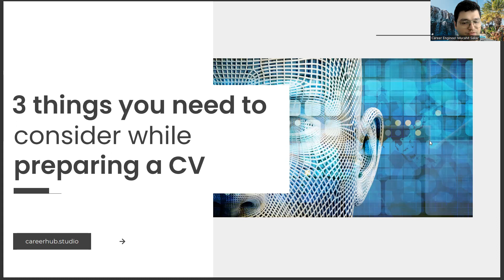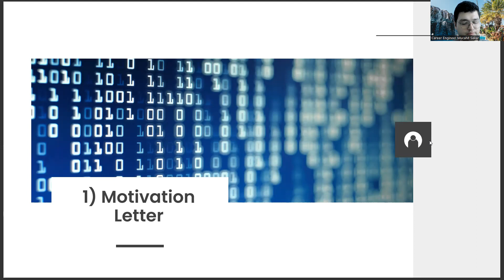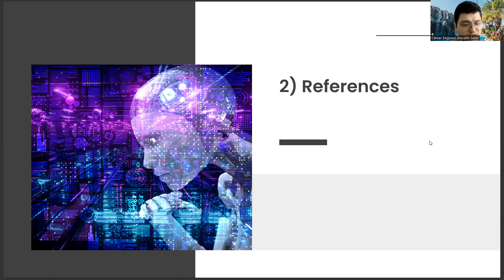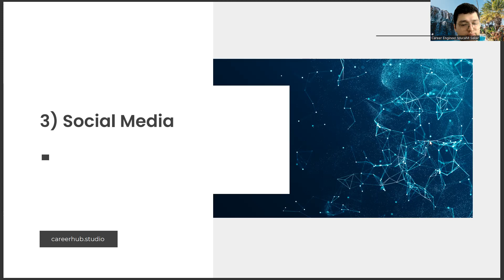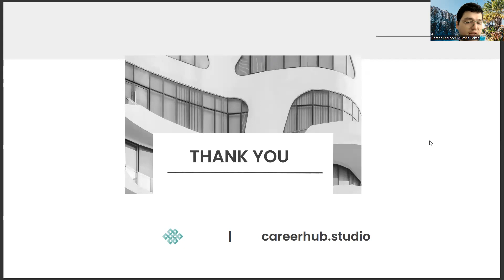3 Things You Need to Consider to Prepare a Good Resume (CV) in Autopsy Assistant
Artificial Intelligence,
AI,
Machine Learning,
Deep Learning,
Neural Networks,
Robotics,
Automation,
Data Science,
Natural Language Processing,
Computer Vision,
Chatbots,
Voice Assistants,
Big Data,
Predictive Analytics,
Reinforcement Learning,
Decision Trees,
Computer Science,
Algorithm,
Analytics,
Business Intelligence,
Cognitive Computing,
Cybersecurity,
Ethics,
Future,
Industry 4.0,
Intelligent Automation,
Internet of Things,
Knowledge Management,
Predictive Modeling,
Quantum Computing,
Smart Technology,
Technology,
Virtual Assistant,
Augmented Intelligence,
Cloud Computing,
Deep Reinforcement Learning,
Digital Transformation,
Expert System,
Facial Recognition,
Industry 4.0 Revolution,
Intelligent Systems,
Machine Intelligence,
Smart Cities,
Speech Recognition,
Cybersecurity Threats,
Automated Reasoning,
Business Automation,
Chatbot Development,
Cognitive Systems,
Computer Vision Algorithms,
Decision Science,
Deep Belief Networks,
Digital Ethics,
Emotional Intelligence,
Evolutionary Computation,
Facial Analysis,
Federated Learning,
Financial Technology,
Fuzzy Logic,
General AI,
Humanoid Robots,
Hyperautomation,
Industry 5.0,
Knowledge Representation,
Machine Reasoning,
Natural Language Generation,
Neuroevolution,
Object Recognition,
Predictive Maintenance,
Quantum Algorithms,
Self-Driving Cars,
Smart Homes,
Swarm Intelligence,
Transparent AI
Unsupervised Learning,
Video Analytics,
Advanced Analytics,
Algorithmic Trading,
Artificial General Intelligence,
Augmented Analytics,
Biometric Identification,
Blockchain,

Career development,
Career planning,
Job search,
Career advice,
Career coaching,
Career advancement,
Career growth,
Career success,
Career goals,
Career satisfaction,
Professional development,
Personal branding,
Resume writing,
Cover letter writing,
Networking,
Interview skills,
Job interview tips,
Job applications,
Job interviews,
Job offers,
Job negotiations,
Salary negotiations,
Career change,
Career transition,
Career pivot,
Job satisfaction,
Workplace culture,
Company culture,
Work-life balance,
Burnout prevention,
Leadership development,
Management skills,
Time management,
Productivity,
Motivation,
Performance reviews,
Performance management,
Feedback,
Mentoring,
Coaching,
Succession planning,
Talent management,
Employee development,
Employee retention,
Employee engagement,
Employee wellness,
Organizational culture,
Personal growth,
Self-improvement,
Self-awareness,
Emotional intelligence,
Goal setting,
Goal achievement,
Action planning,
Mindset,
Confidence building,
Overcoming obstacles,
Resilience,
Career exploration,
Skills assessment,
Career fit,
Industry trends,
Labor market trends,
Career paths,
Job titles,
Workforce diversity,
Inclusion,
Equity,
Anti-discrimination,
Affirmative action,
Workforce development,
Continuing education,
Lifelong learning,
Skill development,
Upskilling,
Reskilling,
Professional certifications,
Professional associations,
Industry events,
Online learning,
Blended learning,
E-learning,
Virtual training,
Training programs,
Talent acquisition,
Recruitment,
Hiring practices,
Diversity hiring,
Inclusive hiring,
Onboarding,
Employee benefits,
Employee perks,
Performance incentives,
Performance metrics,
Human resources,

Autopsy Assistant,
Forensic science,
Medical examiner,
Morgue,
Death investigation,
Human anatomy,
Pathology,
Post-mortem examination,
Mortuary science,
Death investigation,
Mortuary technician,
Criminal investigation,
Evidence collection,
Body fluids,
Tissue samples,
Specimen collection,
Autopsy report,
Morgue technician,
Forensic pathology,
DNA analysis,
Medical terminology,
Death certificate,
Gross anatomy,
Cadaver,
Toxicology,
Morgue procedures,
Crime scene investigation,,
Histology,
Legal death,
Body identification,
Inquest,
Coroner,
Decomposition,
Post-mortem interval,
Mortuary procedures,
Blood analysis,
Death investigation techniques,
Autopsy equipment,
Autopsy tools,
Embalming,
Anatomy lab,
Body preservation,
Organ removal,
Medical investigation,
Health sciences,
Medical research,
Human dissection,
Forensic photography,
Forensic medicine,
Autopsy education,
Mortuary science education,
Medical ethics,
Body temperature,
Medical photography,
Evidence preservation,
Evidence analysis,
Wound examination,
Skeletal analysis,
Human identification,
Forensic anthropology,
Forensic odontology,
Trauma analysis,
Blunt force trauma,
Sharp force trauma,
Ballistics,
Cause of death determination,
Autopsy protocol,
Post-mortem care,
Medical examiner office,
Forensic toxicology,
Poisoning,
Medical evidence,
Post-mortem changes,
Rigor mortis,
Livor mortis,
Algor mortis,
Post-mortem interval estimation,
Death scene investigation,
Forensic entomology,
Body condition assessment,
Forensic DNA,
Hair and fiber analysis,
Blood spatter analysis,
Forensic serology,
Autopsy certification,
Mortuary science certification,